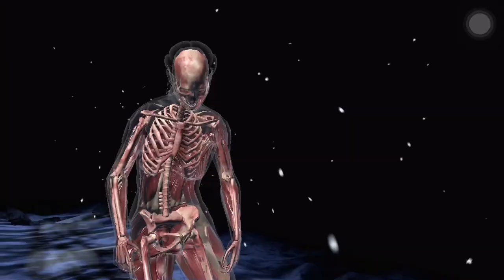FATAL TWISTED TOWER BATTLE 195 USING KOMBAT CUP TEAM & STRIKE FORCE SCORPION!!